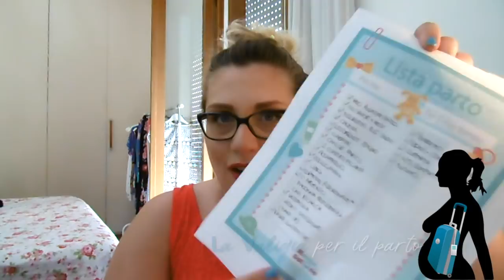Prepariamo la VALIGIA per il PARTO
❤❤❤❤❤❤❤❤❤❤❤❤INFOBOX❤❤❤❤❤❤❤❤❤❤❤❤❤❤❤

❤ Link AMAZON Organizer Valigia
❤ Link AMAZON Mutande Rete
❤ Link AMAZON Assorbenti Post Parto
❤ Link AMAZON Set Bottiglie Da Viaggio
❤ Link AMAZON Copricapezzoli D'argento
❤ Link AMAZON Ventilatore Portatile EasyAcc
❤ Link AMAZON Cuscino Allattamento

Sorridete, SEMPRE!

❤Noemismileandmakeup❤